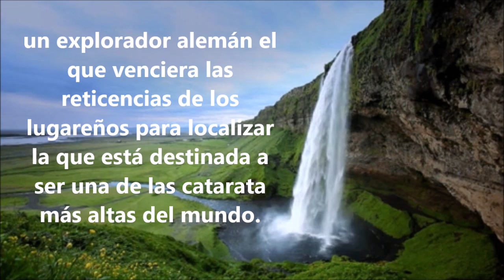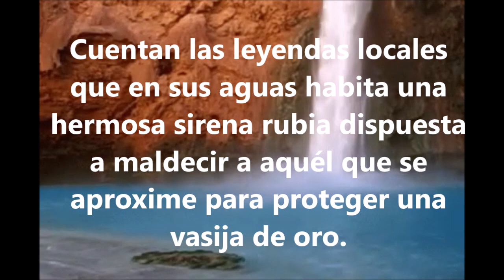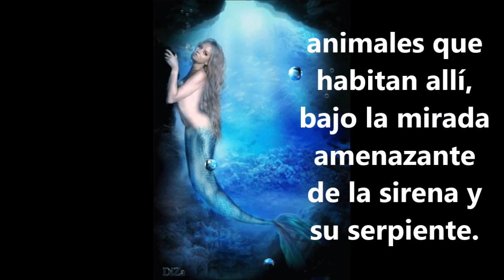La Sirena de la Cascada Secreta en Peru MITO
La gigantesca cascada secreta de la sirena y la serpiente
Un equipo de investigadores descubre una impresionante catarata en la selva amazónica de Perú ( Informacion :EL PAIS)